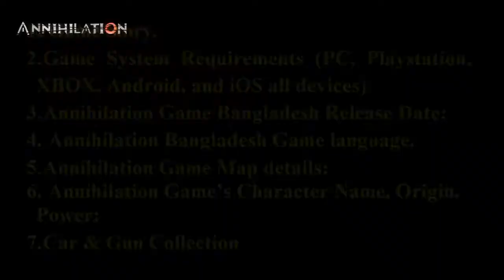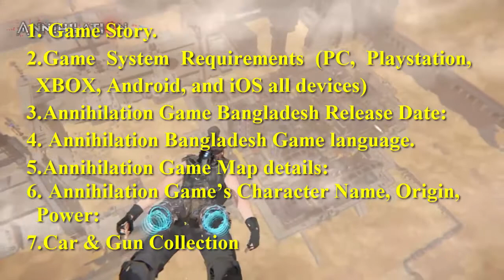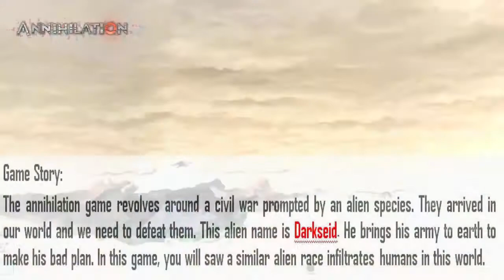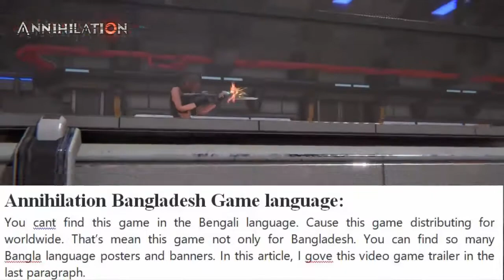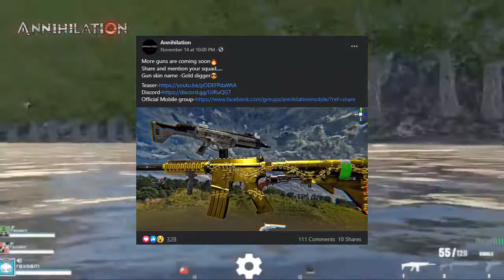Annihilation Bangladesh First Battle Royale Game 2021 || Mobile Gameplay Review || Release Date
Hello Friends I am trying to Complete this topic:

1.  Annihilation Game Bangladesh Game Story.
2. Annihilation Game Bangladesh Game System Requirements (PC, Playstation, XBOX, Android, and iOS all devices)
3. Annihilation Game Bangladesh Release Date:
4.  Annihilation Bangladesh Game language.
5. Annihilation Game Map details:
6.  Annihilation Game’s Character Name, Origin, Power:
7. Car & Gun Collection

news,reporting, eyc. and personal use tips.